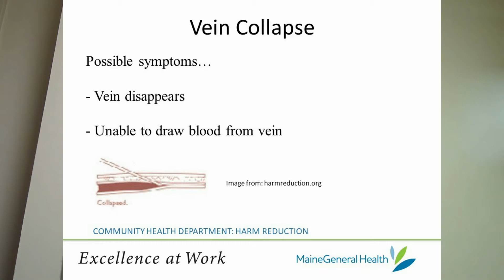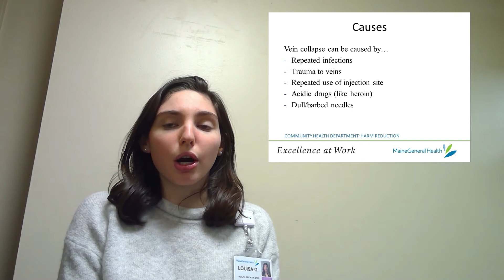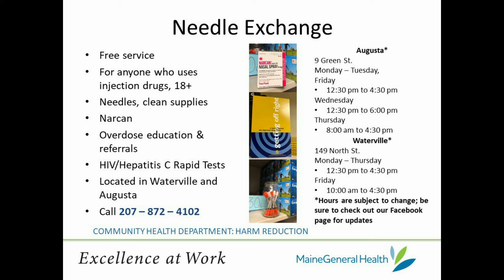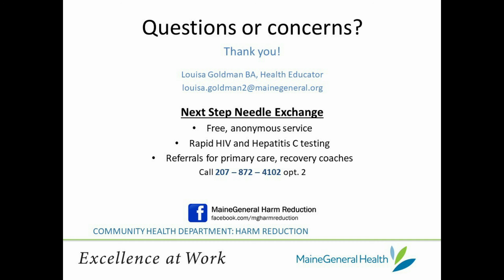Injection Related Injuries: Vein Collapse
This presentation covers vein collapse, a potentially dangerous injury which can result from injection drug use. The causes and health risks associated with vein collapse are discussed and methods of prevention are provided.